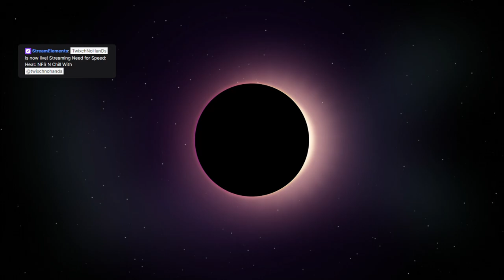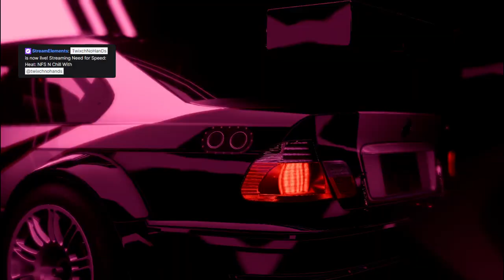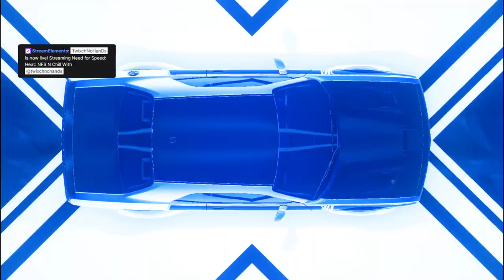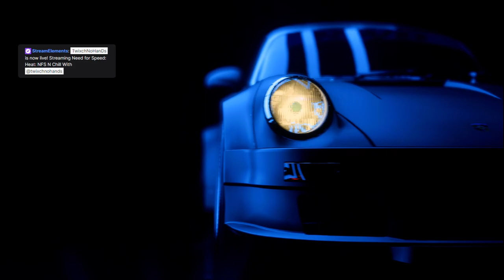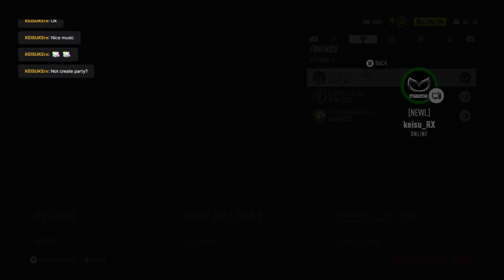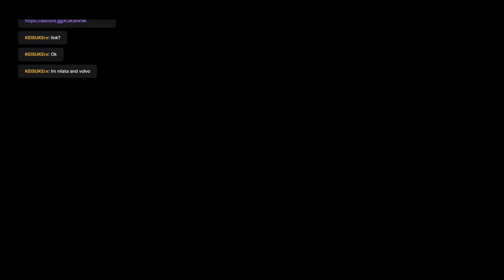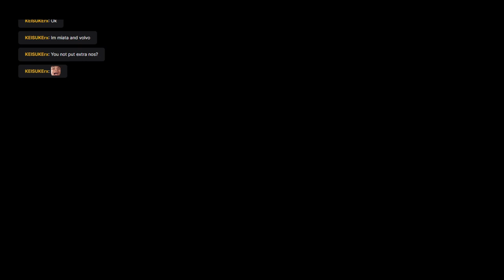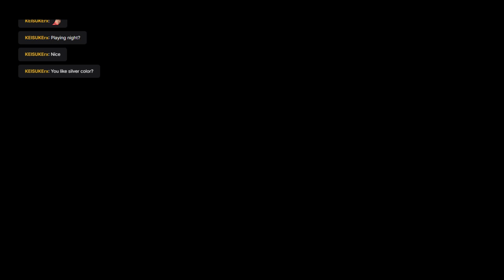NFS N Chill